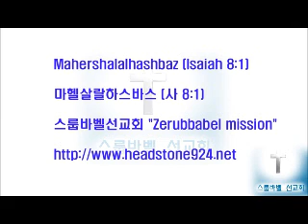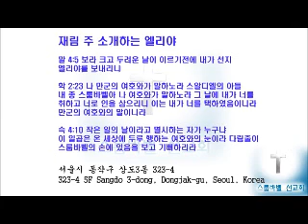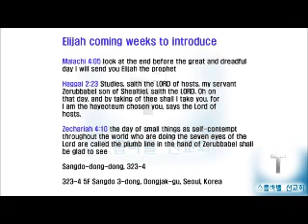스룹바벨 선교회 20150402 D 이사야24장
[성회 설교 목 새벽] 이사야 24장 : 인간 종말의 형편 2015/04/02 Thursday Dawn

Mahershalalhashbaz (Isaiah 8:1)

מַהֵר שָׁלָל חָשׁ בַּז‎ (ישעיהו 08:01 )